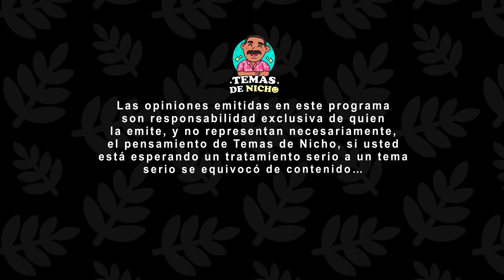T3 E32: LA DIABETES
Ft. Garconne y Adriana Chávez